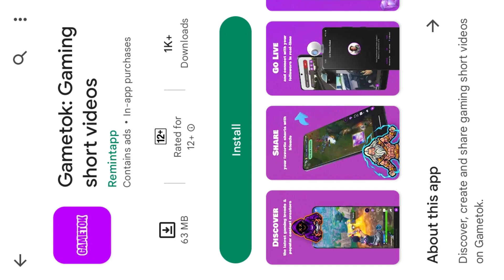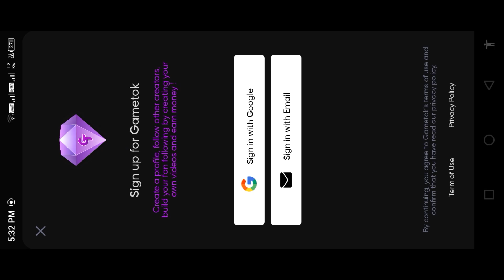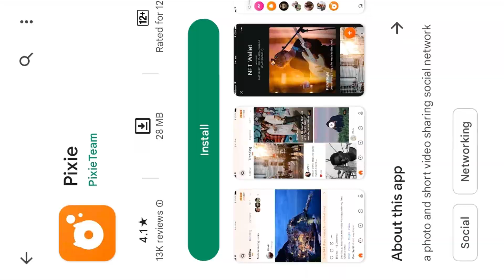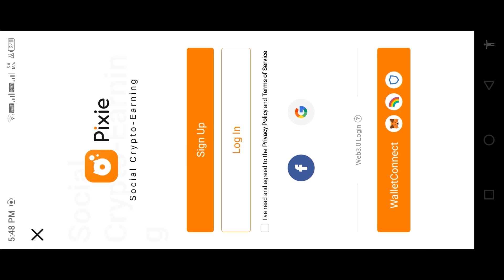New Short Video App | Short Video App Like Tiktok | Best Short Video Apps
Best short video app | Short video app like tiktok | New short video app 2023